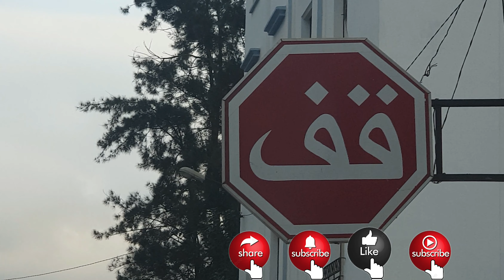جولة جنان فرنسيس و تجزئة سمارة بالعرائش Lotiss.smara,jnan françes